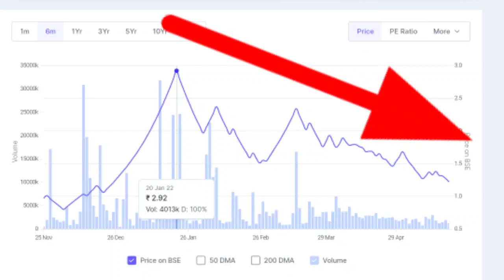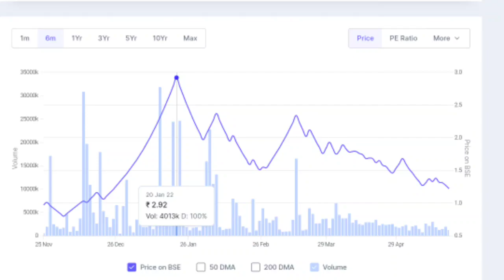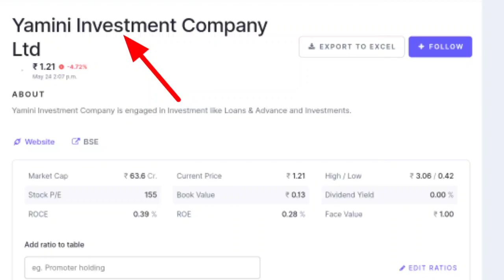Yamini investment share latest news | Yamini investments company ltd | Future Of India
Yamini investment
Yamini investment ltd
Yamini investment share price
Yamini investment share price target

Hash Tags -

Please Note:-